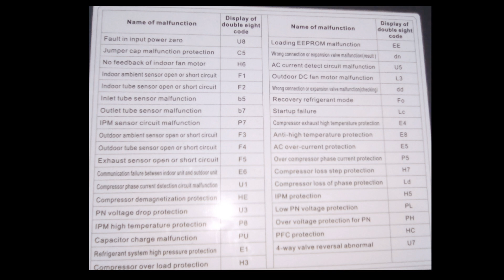Gree Dc Inverter Air Conditioner All Error Codes |F1, F2, F3, E5, E6, EE, F6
hellow friends.
i am Muhammad Naeem.

is video mein gree inverter air conditioner mein aaney waaaley tamaam error codes list provide ki gai hai.